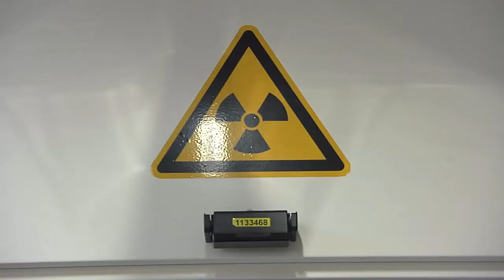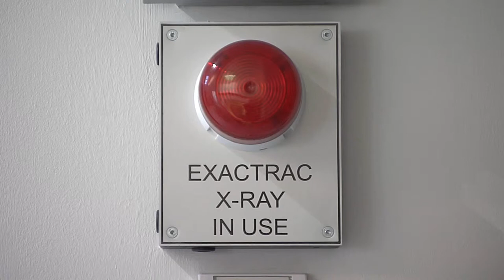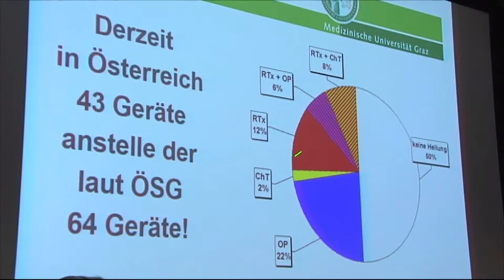Prof. Peter Lukas von der Radioterapie in Innsbruck ist Euregio-Person des Monats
Bereits seit 20 Jahren leitet Professor Peter Lukas als Direktor die Universitätsklinik für Strahlentherapie -- Radioonkologie an der Medizinischen Universität Innsbruck. Er engagiert sich seit Jahren für die Zusammenarbeit in der Europaregion Tirol-Südtirol-Trentino. Seit 2003 wirkt er am Aufbau einer Radioonkologischen Abteilung für Südtirol in Bozen mit, an der heute bereits 600 Krebspatienten pro Jahr behandelt werden.